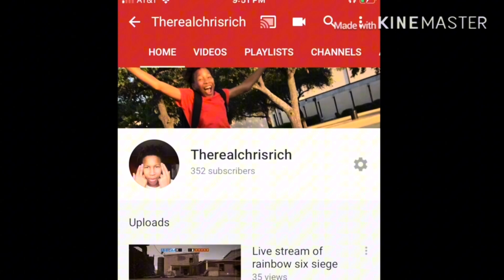Sneaker buying vlog 🔥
Make sure to follow everyone one in the video @Nfejr3k @therealchrisrich5478 @rambo.dex_2 on instagram 🔥
And get my baby to 10k @tootybaandz 🙌🏽